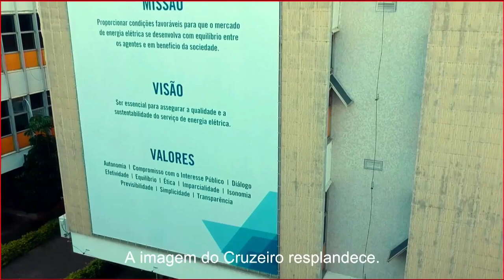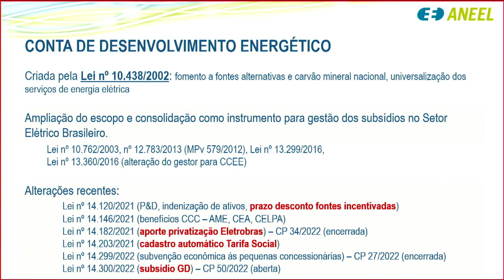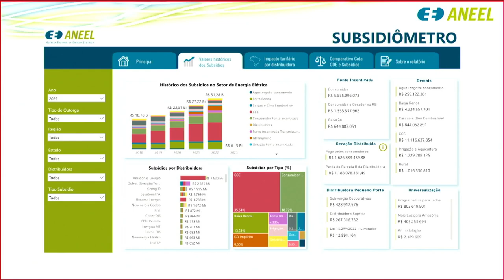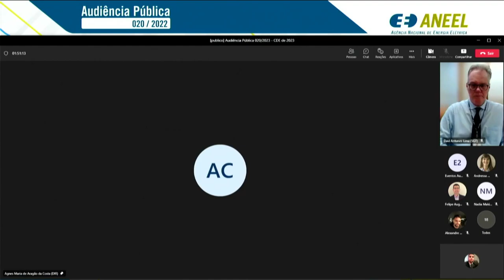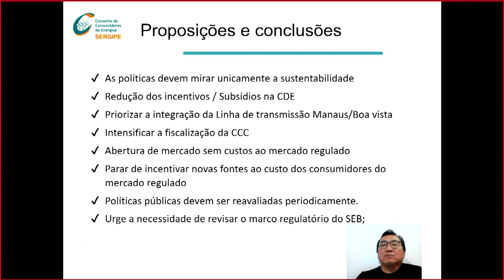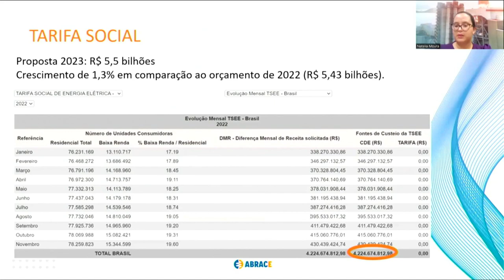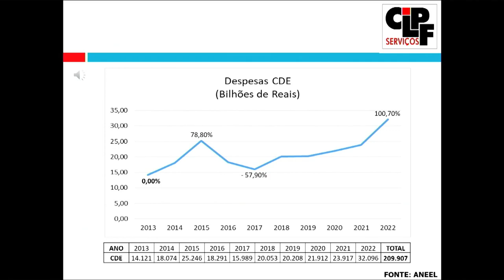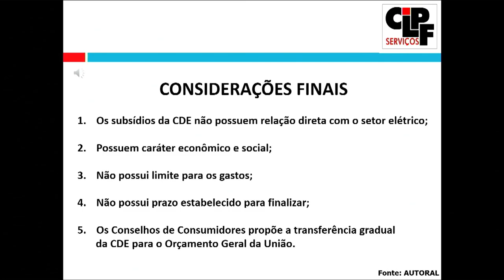Audiência Pública 020/2022 - Orçamento da CDE 2023– 16/01/2023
Audiência Pública realizada pela ANEEL em 16/01/2023, em formato híbrido, com transmissão a partir da sede da ANEEL em Brasília/DF. Presidida pela diretora Agnes Maria de Aragão da Costa, a audiência recebeu manifestações orais referentes à proposta de Orçamento Anual da Conta de Desenvolvimento Energético – CDE de 2023.

A audiência está vinculada à Consulta Pública nº 063/2022, sobre o mesmo assunto, que recebe contribuições até 27/01/2023.

Andamento dos trabalhos:

00:00:00 Abertura da Reunião Virtual

00:00:32 Execução do Hino Nacional Brasileiro

00:04:21 Apresentação da Mesa Diretora da Reunião Presencial e pronunciamento da diretora da ANEEL Agnes Maria de Aragão da Costa, presidente da Audiência Pública

00:07:33 Apresentação técnica do servidor Felipe Moraes - Superintendência de Gestão Tarifária (SGT/ANEEL)

00:19:52 Exposições orais e em vídeo

01:06:00 Encerramento da Audiência Pública